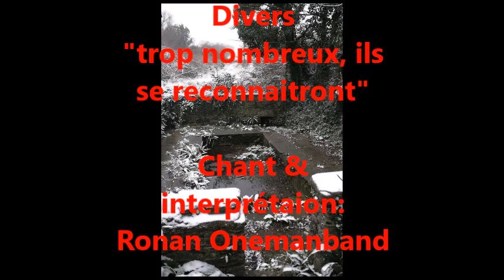GROIX SOUS LA NEIGE 11 FÉVRIER 2021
Pour ne pas oublier: 11 février 2021...laissez vous "embarquer" pour 7 minutes, sous une ambiance jazz , dans un évènement rare, l'île de Groix sous la neige.
Port Tudy,
Le bourg,
les Chats,
Locmaria,
Port Saint Nicolas,
Port Lay
Pen men,
la côte sauvage.